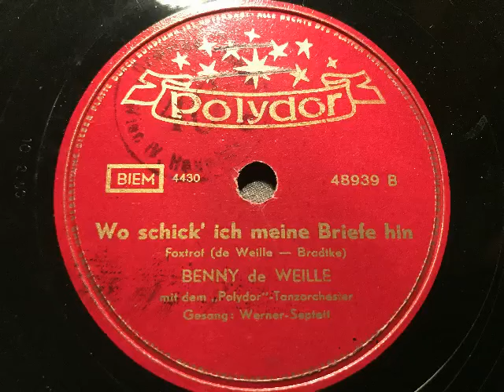Wo schick' ich meine Briefe hin, Foxtrot, Benny de Weille Orchester und Werner-Septett, Hamburg,1953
Benny de Weille mit dem Polydor-Tanzorchester, Gesang: Werner-Septett ( =Sunshine-Quartett und Cornel-Trio). Wo schick' ich meine Briefe hin, Foxtrot von Benny de Weille und Hans Bradtke. Westdeutsche Polydor-Aufnahme von 1953 (hier auf einer österreichischen Veröffentlichung). Eine Schellackplatte aus dem Schallarchiv des Radiomuseum Hardthausen.